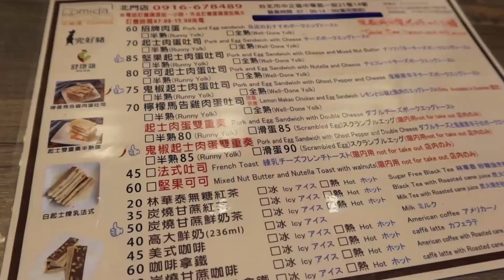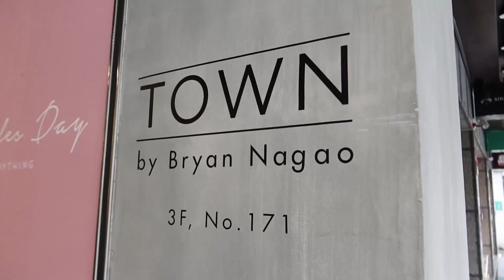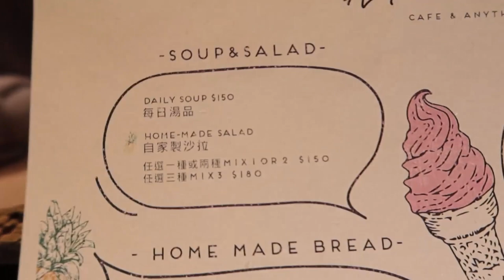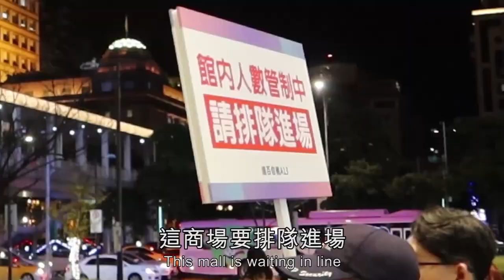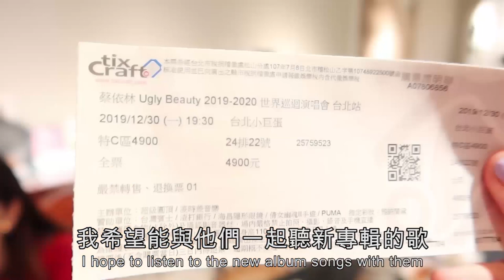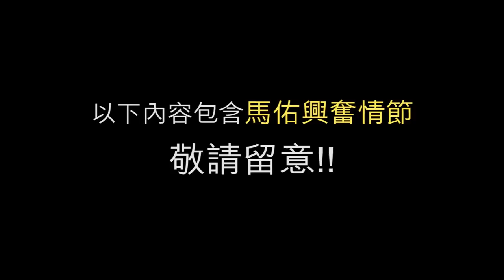[遊台北] 帶你去網紅打卡餐廳？! 蔡依琳 Ugly Beauty 演唱會 我來囉？！ | Mayao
為左睇演唱會可以去到幾盡
一人一個瘋狂追星嘅故事
過嚟我 IG say個 hi 啦 @Mayaoo ❤️
我個 Telegram 開咗啦 !

8/F C Wisdom Centre,
37 Hollywood Road, Central